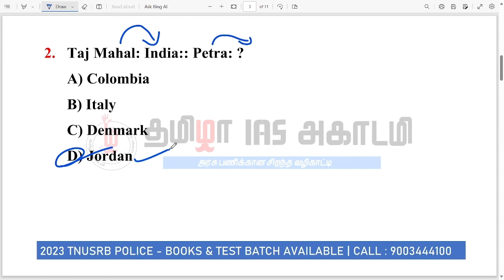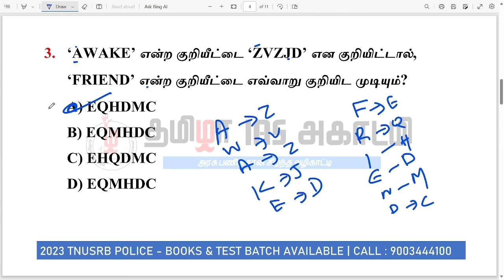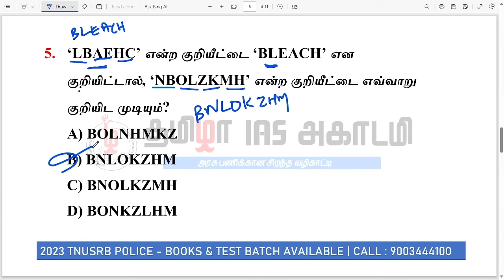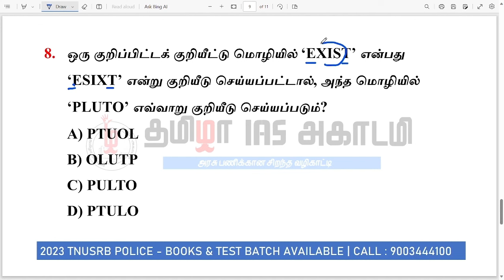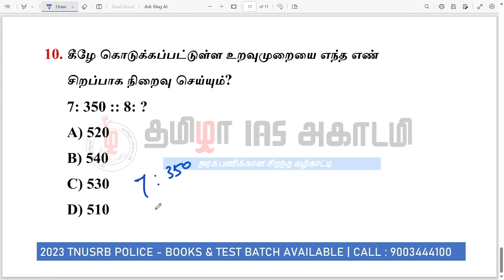RAILWAY EXAMS 2023-24 | REASONING - CODE & DECODE IQ | TAMIZHA IAS ACADEMY